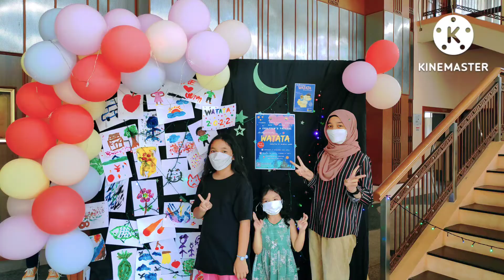watata theatre universiti malaya